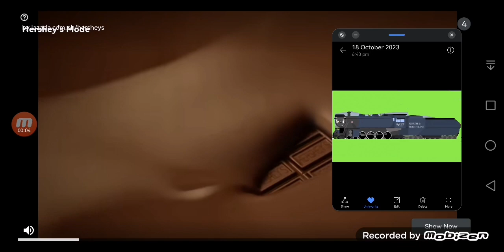Aice's Plays Again (1,195)